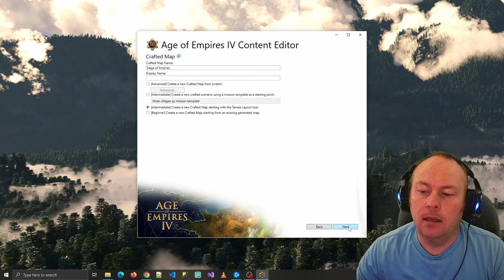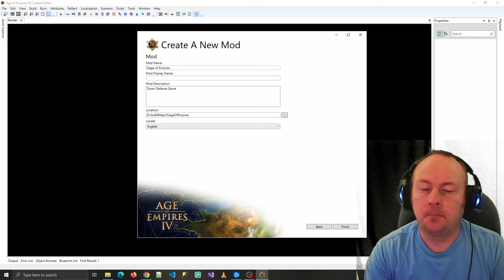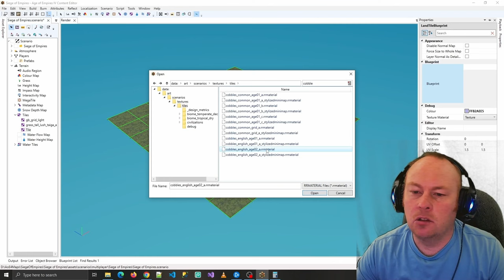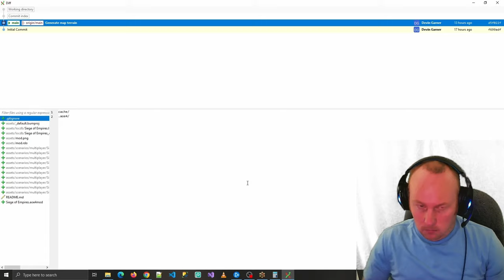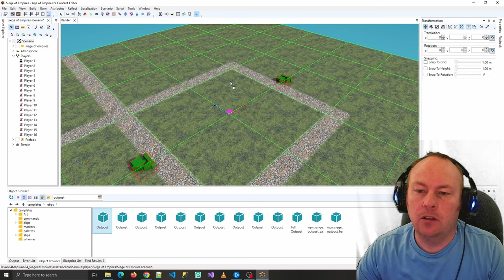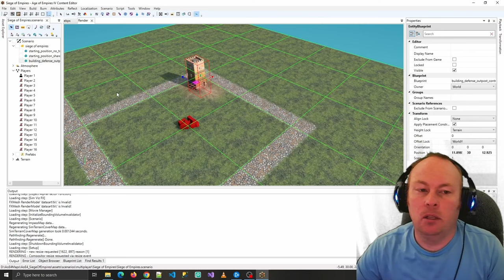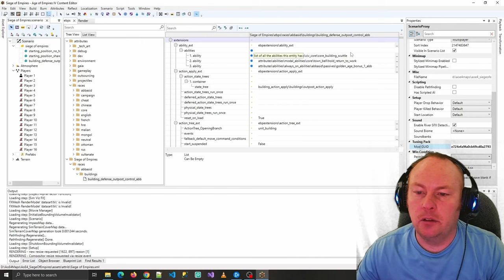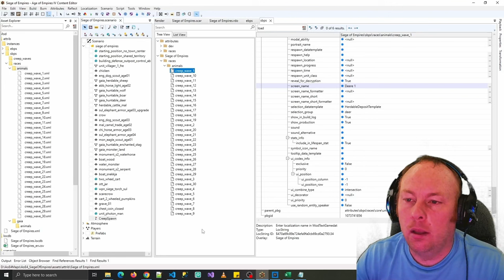AoE Reinvented: Crafting an epic Tower Defense Mod!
Welcome to "AoE Reinvented: Crafting an Epic Tower Defense Mod!" 🏰
In this video, we embark on a journey to transform the beloved classic, Age of Empires, into a thrilling tower defense game. Dive into the rich history of AoE, and witness a fresh twist that brings siege warfare and tower defense strategy into an exciting nexus.
🔥 What's Inside?
A step-by-step guide on how to utilize the content editor for this mod.
Exclusive gameplay showcasing epic siege battles and strategic defense placements.
Tips and tricks to optimize your defenses and conquer the enemy.
A sneak peek into the inspiration behind "Siege of Empires" and the potential future of AoE mods.
From crafting intricate defense systems to battling relentless waves of invaders, this mod offers a fresh challenge to both Age of Empires veterans and new players alike. Are you ready to redefine how you play AoE?
Join the revolution, and let's defend our empires like never before! 🔔